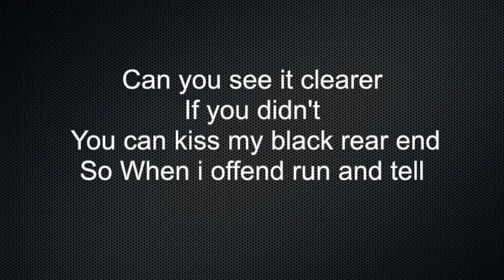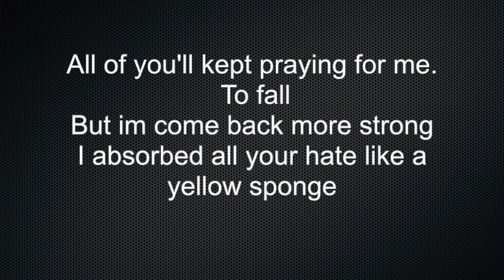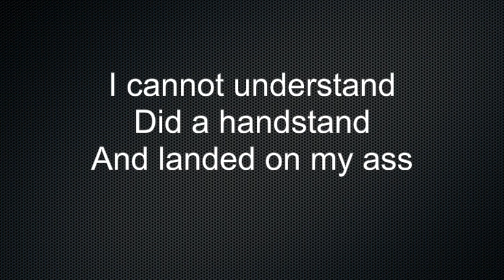HIM AGAIN | LYRICS VIDEO | NAZY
HIM AGAIN by @nazythug lyrics video .
Artist - Nash Joseph Reay
Producer - Larsen Jerold
Designer - Karina Pillai